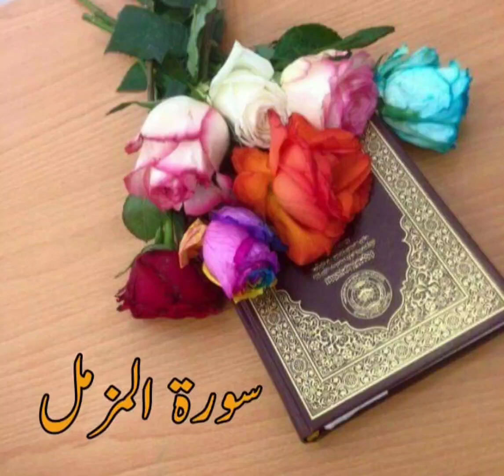Jitna ho sake padho